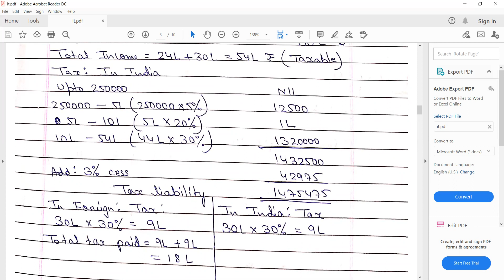International Taxation part 1( CMA Final )